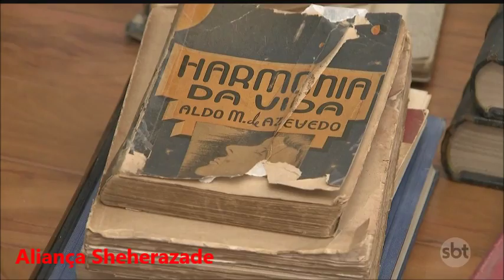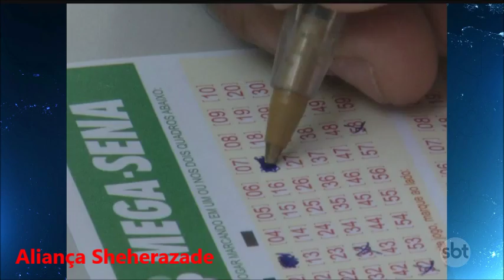SBT Brasil - 31 de Outubro de 2016 - Melhores Momentos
Confira os Melhores Momentos do SBT Brasil desta Segunda-Feira, 31 de Outubro de 2016 com Joseval Peixoto e Rachel Sheherazade.